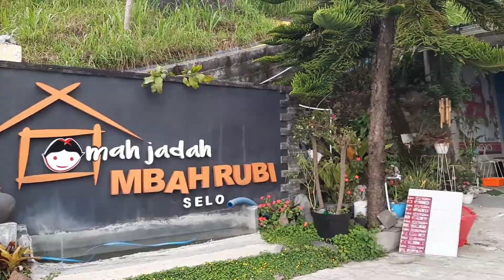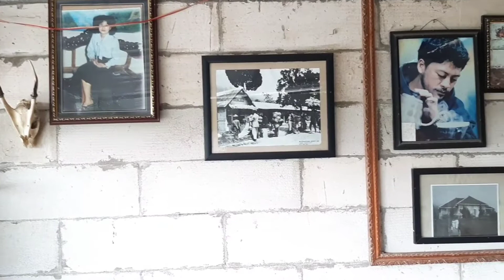Share Location : Pesona Unik dan Indah di Selo, Boyolali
Haloo Travelers ! 🙋🏻‍♀️🙋🏻‍♂️

Program Share Location hadir untuk menemani travelers dengan tampilan wisata yang seru dan informatif tentunya. Share Location edisi kali ini akan menampilkan wisata apa saja yang dapat menjadi referensi wisatawan apabila berkunjung ke Selo, Boyolali. Travelers akan diperlihatkan 3 wisata di Selo yang dikemas secara menarik yaitu Embung Manajar, Omah Jadah Bakar Mbah Rubi, dan Kopi Selo.

Wah pasti travelers udah penasaran bukan ? 🤔

Yuk langsung aja saksikan Share Location edisi "Pesona Unik dan Indah di Selo, Boyolali" 😉

Oleh Kelompok 3 :
Uswatun Rizky Putri R. (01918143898)
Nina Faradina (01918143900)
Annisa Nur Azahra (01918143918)